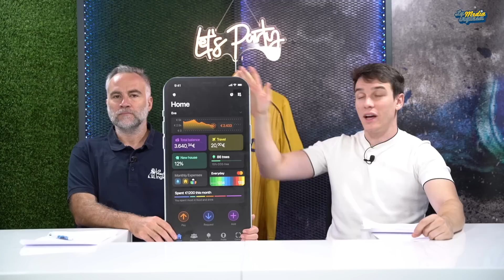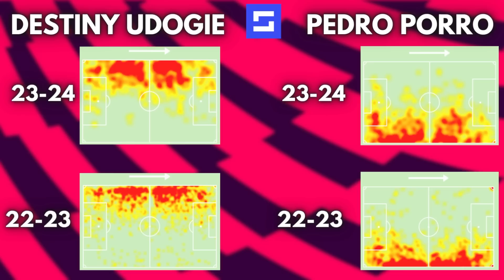POR QUÉ EL TOTTENHAM JUEGA QUE TE CAGAS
El Tottenham es líder de la PremierLeague y hoy toca explicar por qué los muchachos de Ange Postecoglou juegan muy bien a este deporte llamado fútbol.